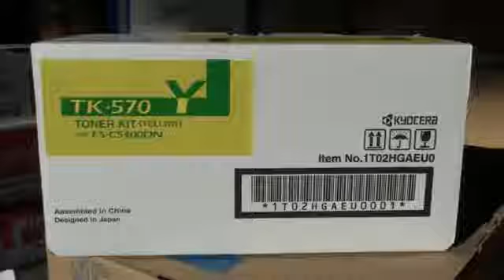Kyocera Toner TK-570Y Yellow551